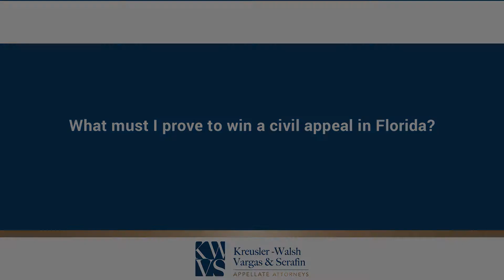What must I prove to win a civil appeal in Florida?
What must I prove to win a civil appeal in Florida? | Kreusler-Walsh, Vargas & Serafin, P.A. | KWVS | | Flagler Center - 501 S. Flagler Drive, Suite 503, West Palm Beach, Florida 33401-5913 | Jane Kreusler-Walsh | Stephanie L. Serafin | Rebecca Mercier Vargas

To win a civil appeal in Florida, you need to prove that there was an error that occurred during the trial and that was a harmful error that affected the judgment. We find that's easier to do if there's a legal error because the appellate court and the trial court both look at the law on the same footing. So the appellate court has more ability to reverse the trial court and to come to a completely different conclusion.